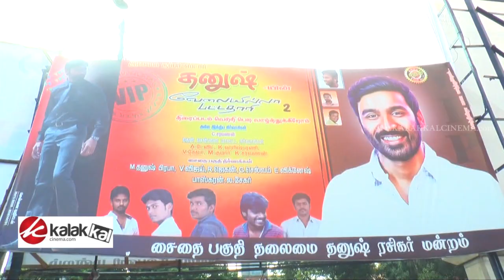Dhanush Fans Celebrate Velaiilla Pattadhari 2 Release | VIP2 FDFS | Kasi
ரசிகர்களின் உற்சாக வரவேற்பில் VIP-2